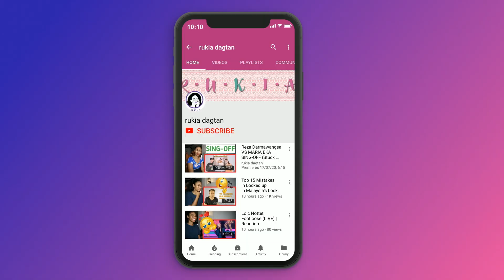Afgan - M.I.A (feat. Jackson Wang) (Official MV) | Reaction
*reaction video*

Today I am reacting to afgan
Afgan - M.I.A (feat. Jackson Wang) (Official MV)

MAILING ADDRESS:
Rukaiya Dagian
2600 Baguio City
Philippines